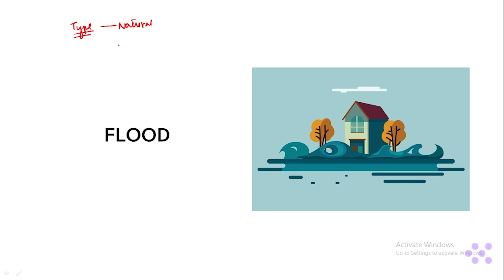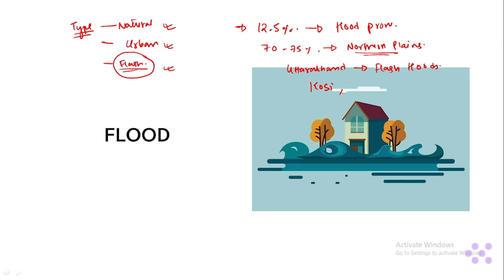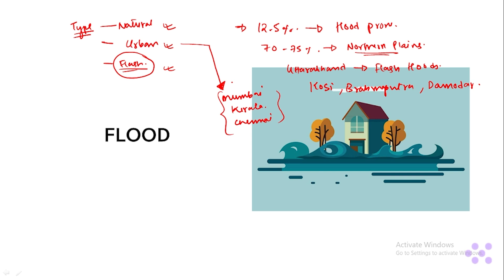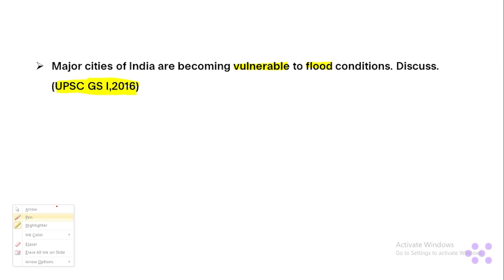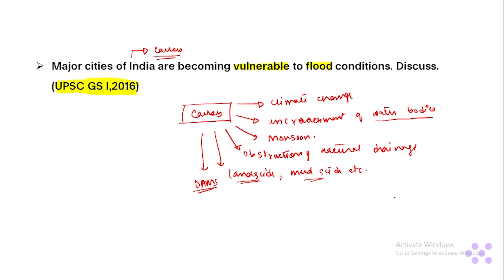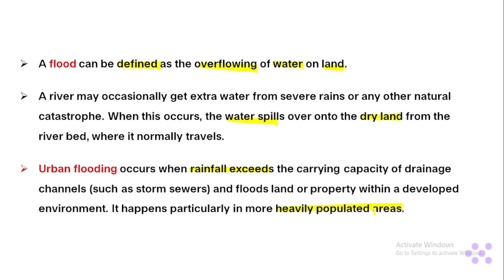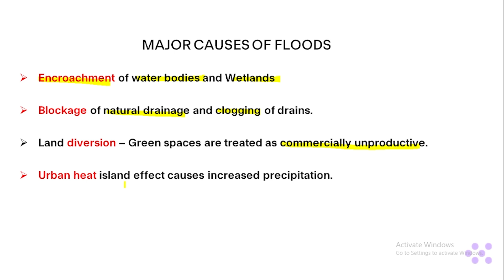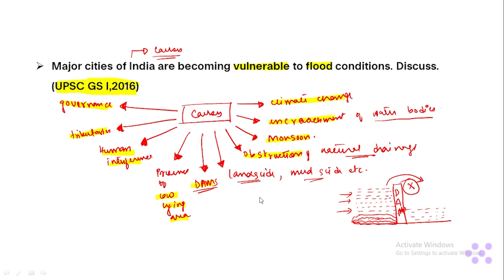Disaster Management (Part-8) | Competition Care- Best UPSC/APSC Coaching in Assam